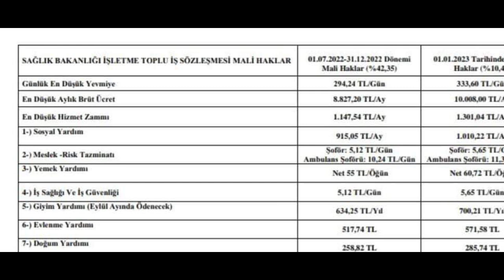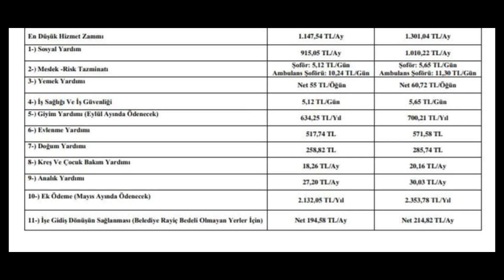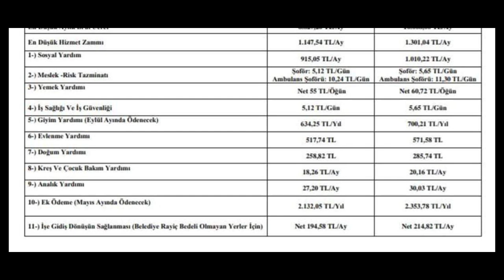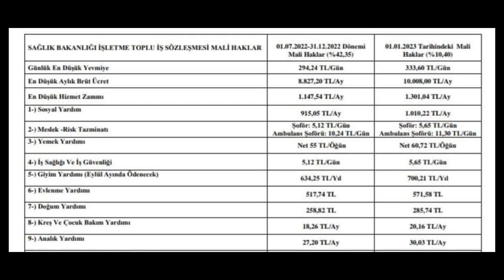İşte 2023 yılı yeni zamlı Sağlık Bakanlığı işçilerinin alacakları maaş ve zamlı ödemeleri